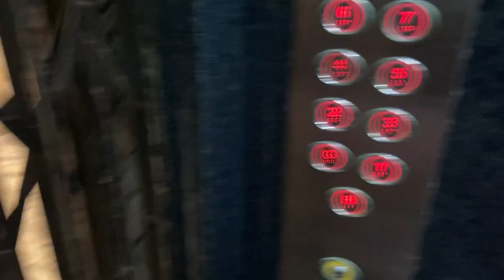Swimming Pool Day | Vlog | With my friends !!!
Hey everyone !